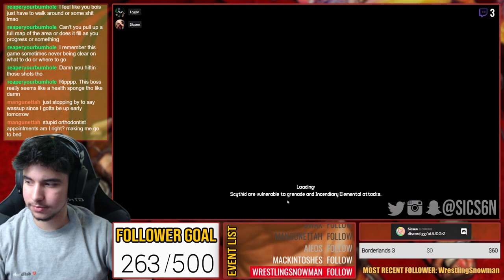Knocking Out Side Quests! | Borderlands GOTY Enhanced (PC) #3